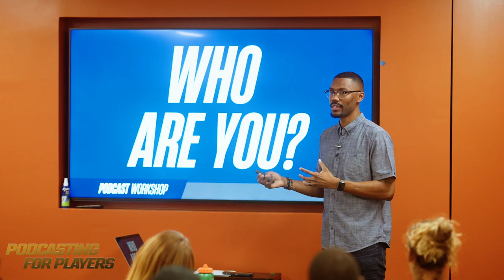Top Speaker For Student-Athletes | Teaches Student-Athletes Why They Should Start Podcasts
Top-tier speaker Jonathan Jones shares how student-athletes can leverage their experiences to position themselves for career application. In this podcasting workshop, fundamental self-development tools and strategies are used to engage student-athletes and provide them with actionable applications and takeaways that can be implemented immediately for their holistic growth.

Jonathan's strategies are not random; they are research based on his study of counseling and from his own story (experience).

Connect with Jonathan on